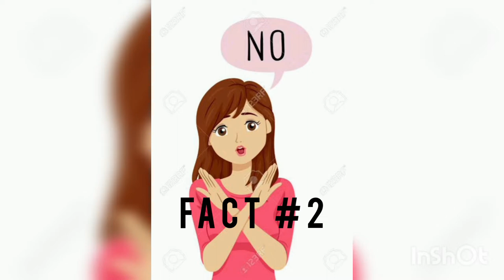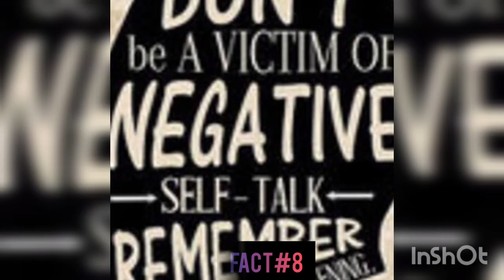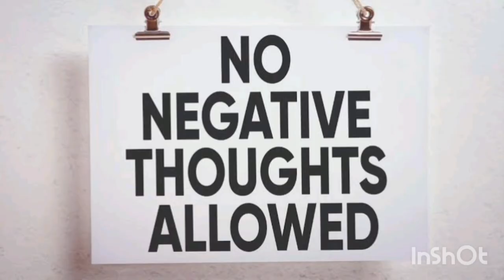best psychology facts in hindi !